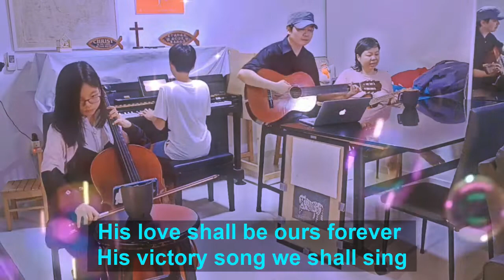An Army Of Ordinary People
Hymn: An Army Of Ordinary People
Words: Dave Bilbrough (1965)

Words in brackets are the changes we made to the original lyrics of the song.

Original lyrics:

Verse 1
(We are) An army of ordinary people,
A Kingdom where love is the key,
A city, a light to the nations,
Heirs to the promise are we.
A people whose life is in Jesus,
A nation together we stand.
Only through(by) grace are we worthy,
Inheritors of the land.

Chorus
A new day is dawning,
A new age to come,
When the children of promise,
Shall flow together as one:
A truth long neglected,
But the time has now come,

Verse 2
A people without recognition(condemnation),
But with Him a destiny sealed,
Called to a heavenly vision:
His purpose shall be fulfilled.
Come let us stand strong together,
Abandon ourselves to the King
His love shall be ours for ever,
This(His) victory song we shall sing.